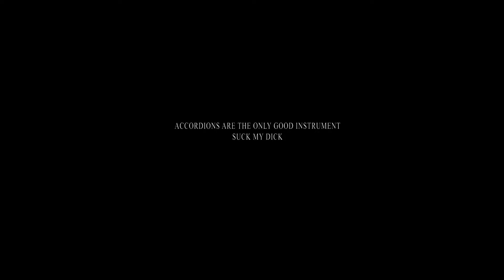instrument tier list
thank you, heiress to the void, for writing this video